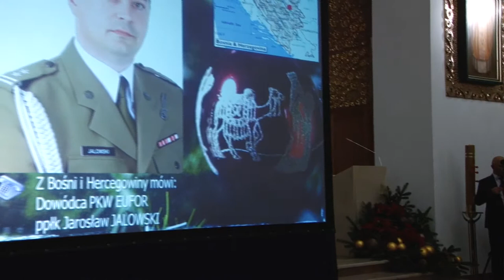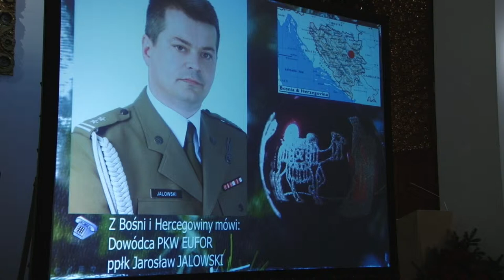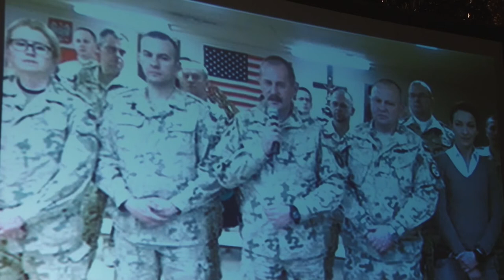Telemost połączył wiernych w katedrze polowej z żołnierzami służącymi na misjach pokojowych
Ordynariusz wojskowy złożył życzenia żołnierzom służącym w Polskich Kontyngentach Wojskowych w Kosowie, Bośni i Hercegowinie, a także kapelanowi, ks. płk. Ryszardowi Stępniowi pełniącym obowiązki kapelana w Polskim Przedstawicielstwie Wojskowym przy Komitetach Wojskowych NATO i UE w Brukseli.